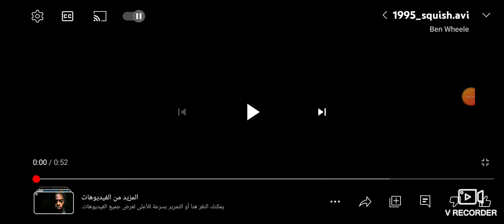Every Governments In Description IRL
Israeli Government : Continuing Killing Innocent Palestinians
Lebanese Government : Being Racist On Syrian Refugees And Killing Them
Syrian Government : Bashar Al Assad Killed His Own People
American Government : Support Israel Crimes On Palestine
Chinese Government : Killing Innocent Uyghur Muslims
Taiwanese Government : Support Israel Crimes Against Palestine
Ukrainian Government : Support Israel Crimes Against Palestine
French Indian And Burma Governments : Being Islamophobic
Original Video : 1995 Squish Avi